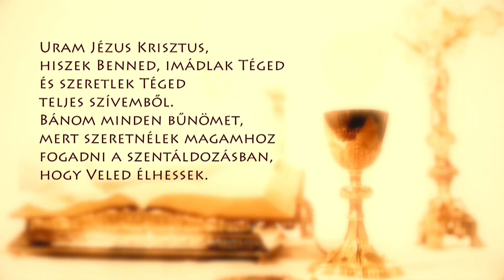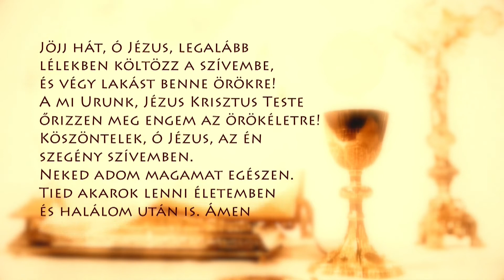Rorate a Sziklatemplomból – Hesz Árpád Attila – 211215